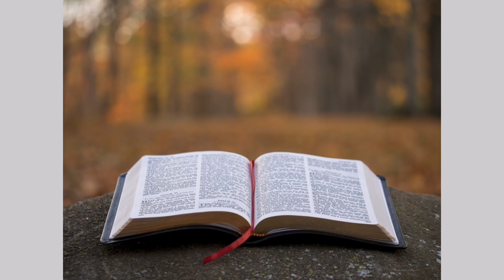Secrete Out: How a Great King Caused Disaster on His People Finally Exposed